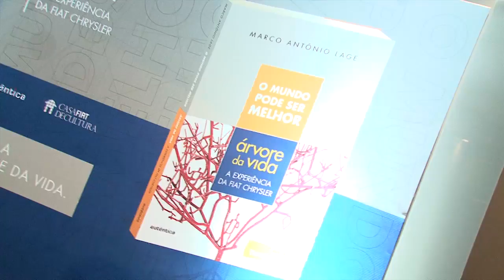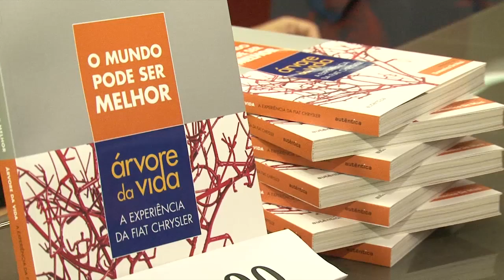LANÇAMENTO DO LIVRO "O MUNDO PODE SER MELHOR - 10 ANOS ÁRVORE DA VIDA"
DIRETOR DE COMUNICAÇÃO CORPORATIVA E SUSTENTABILIDADE DA FIAT CHRYSLER AUTOMOBILES (FCA), MARCO ANTÔNIO LAGE, LANÇA O LIVRO "O MUNDO PODE SER MELHOR - 10 ANOS ÁRVORE DA VIDA".

NA OBRA, O EXECUTIVO FAZ UMA ANÁLISE DA TRAJETÓRIA DO ÁRVORE DA VIDA, PROGRAMA DE RESPONSABILIDADE SOCIAL QUE O GRUPO DESENVOLVE DESDE 2004 NA COMUNIDADE DO JARDIM TERESÓPOLIS, DE 30 MIL HABITANTES, EM BETIM/MG.